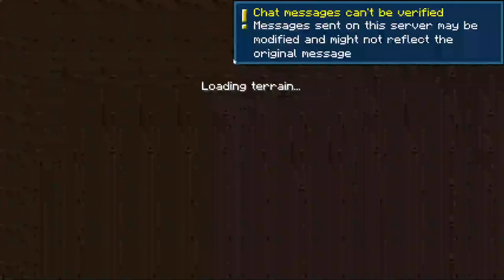🔴 Who Will Win the Avid Boss Battle Challenge?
I challenged my community to make bosses throughout the month of August! This is my first ever Community Challenge, and boy is it an exciting one. We are going to play through bosses created by my community, vote for a winner, and maybe play some bosses of my own!

Boss Submitters (In no particular order):

boss: Blackburn

name: Malkon
boss: Vilethorn

boss: The Nameless One

boss: Bobertus

boss: Grim, King of the Night

Name: Brzoza
boss: Shadow

Name: cyizden
boss: The Cursed Priest